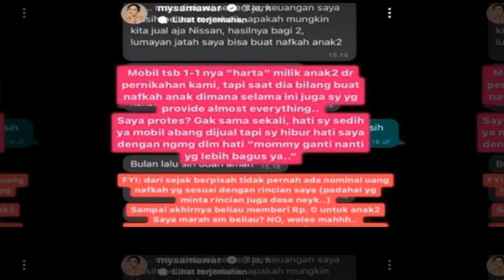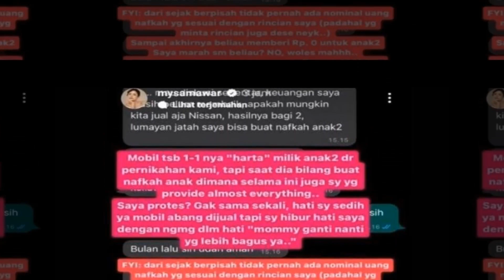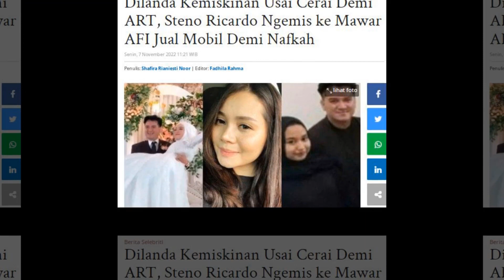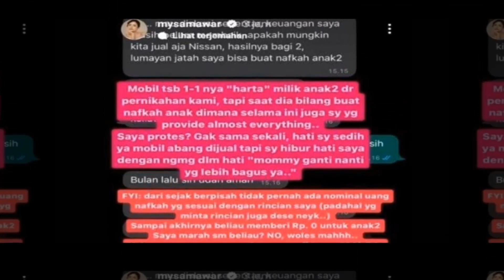Bernasib Tragis!! Usai Cerai Demi ART, Steno Ricardo Ngemis ke Mawar AFI Jual Mobil Demi Nafkah